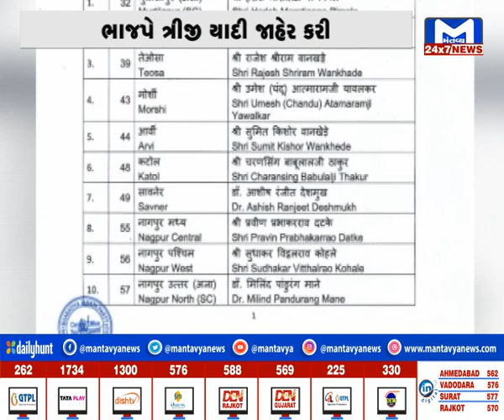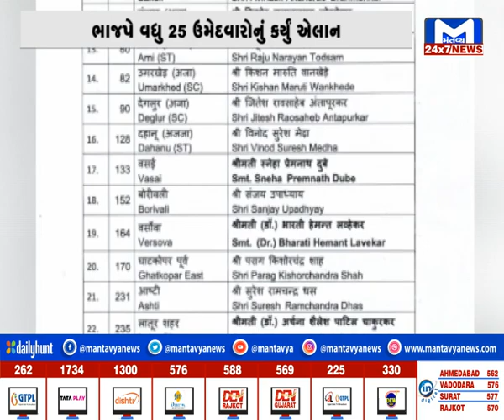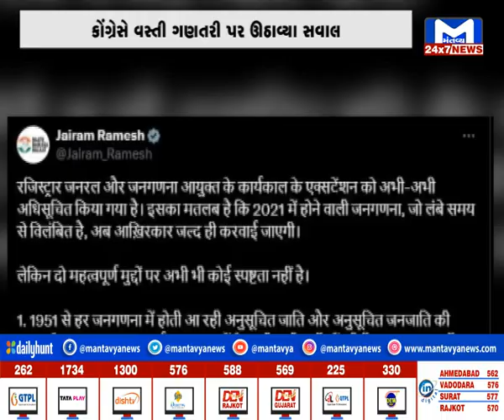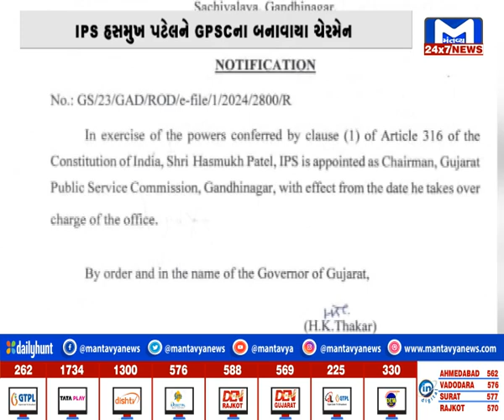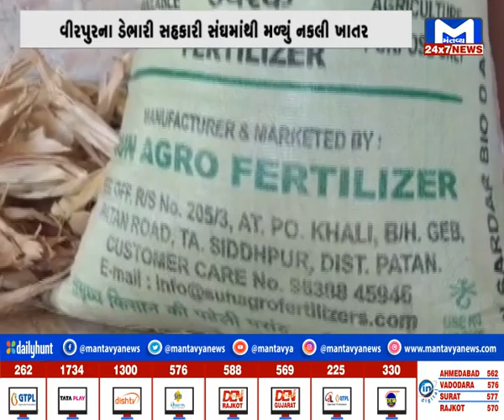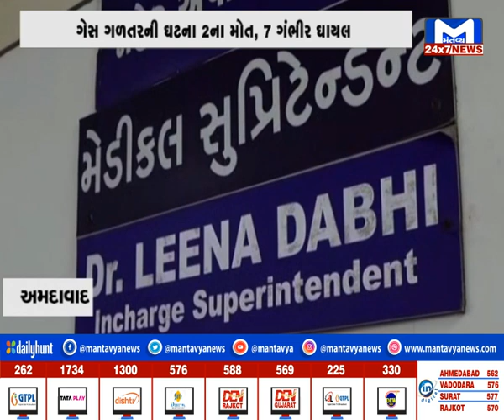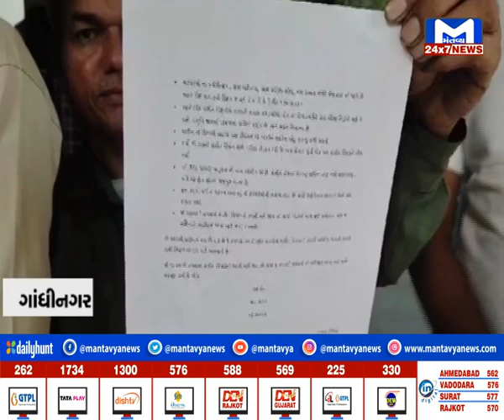INDIA @9 PM NEWS | 28/10/2024 | MantavyaNews